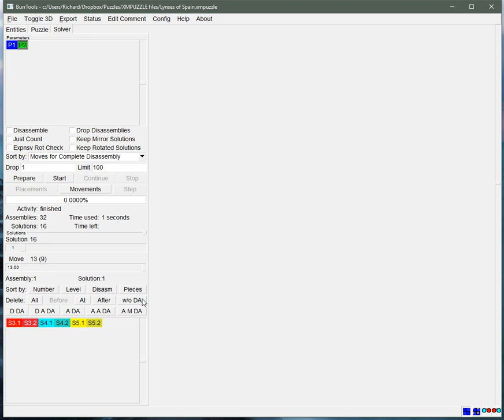Six Iberian Lynxes